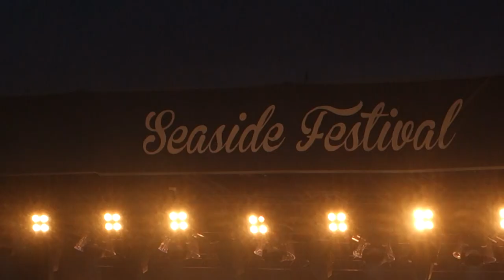Gotthard unplugged - smoke on the water- live @ Seaside Festival Spiez 25.08.2018